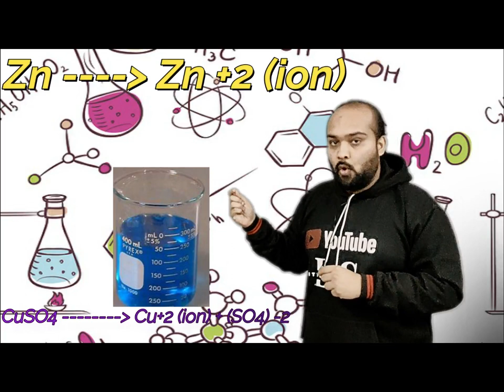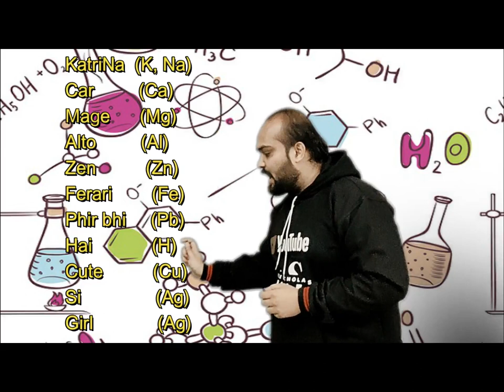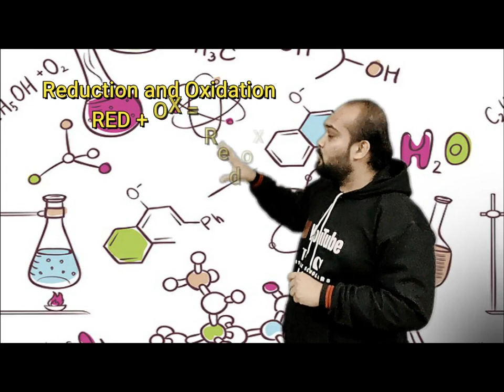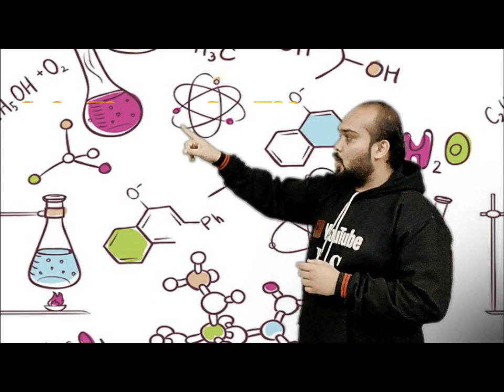Full explanation of Chemical Reaction and Equations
This Channel helps you to Learn Science in a different manner, now learning is not as boring as they actually are. These videos helps you to learn things in different manner that helps to build up knowledge and interest. The videos contains the chapter wise content of class 9th and 10th science , as per the latest syllabus of CBSE.